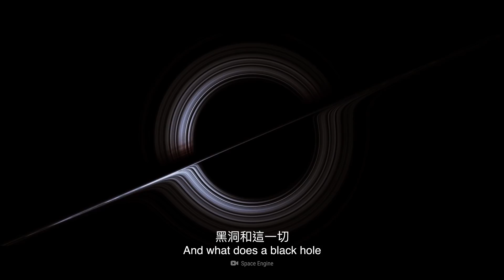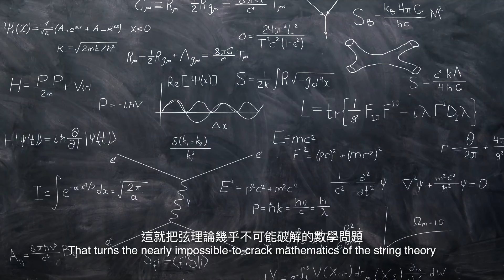如果你生活在全息投影中？| 大膽科學